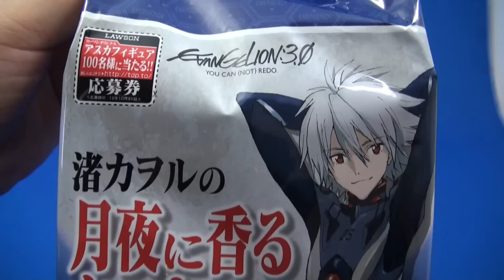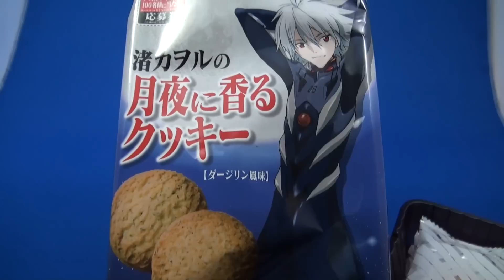レビュー：渚カヲルの月夜に香るクッキー（エヴァンゲリオン）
脱力した名前のクッキーです。
これでいいのかカヲル君！
味は普通においしいしザクザク感がいいです。
ダージリンの香りがすごいしますよ。確かに香ってます。